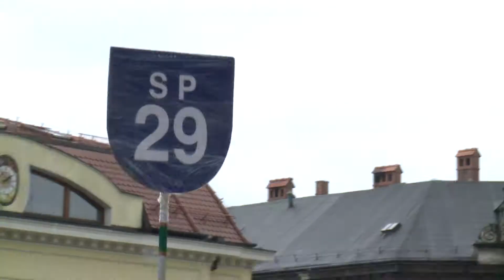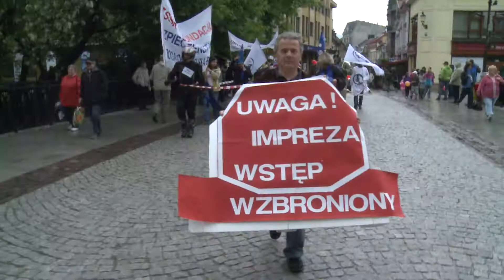Korowód na Dni Bezpieczeństwa